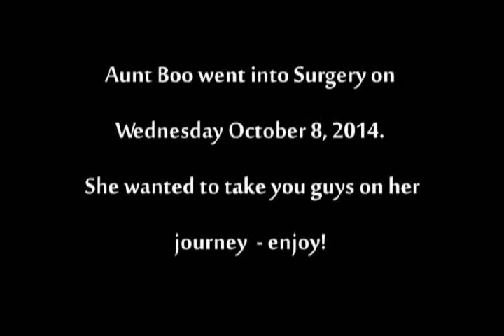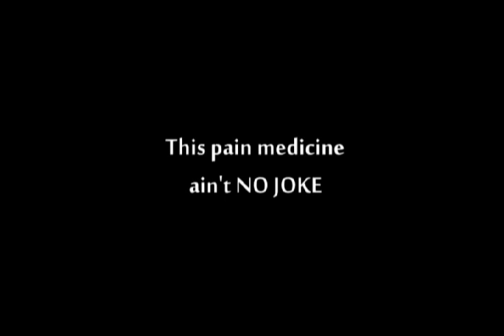Aunt Boo Shares Her Surgery Experiences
Aunt Boo wanted to take all of her followers on a short intimate journey with her as she shares her experiences before and after surgery. Hope you enjoy!